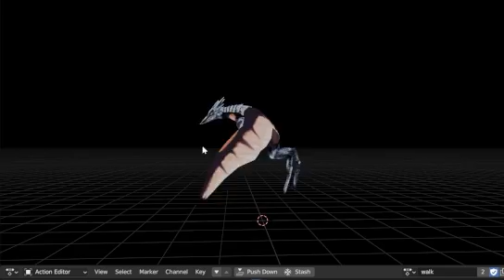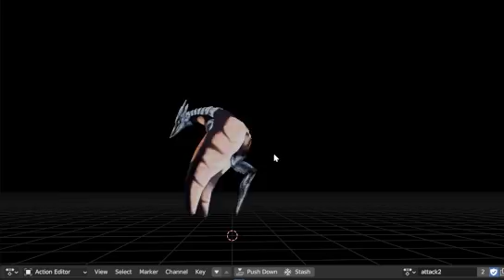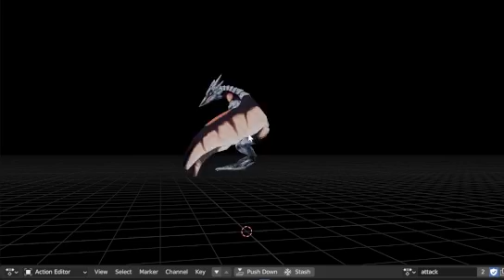Pingtsar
Low Poly 3D creatures, Pingtsar